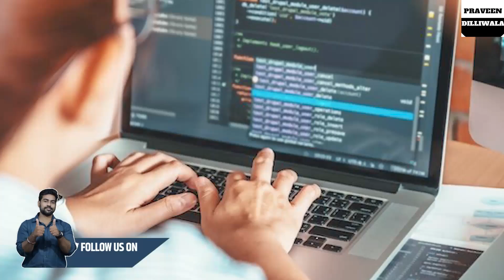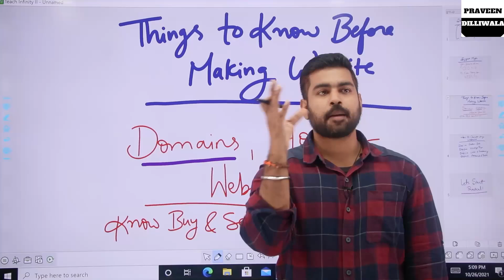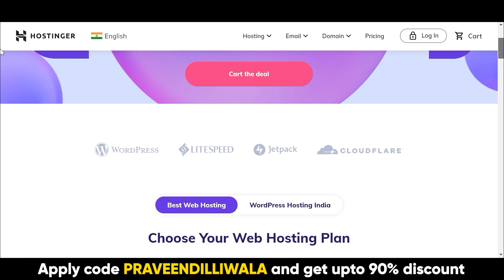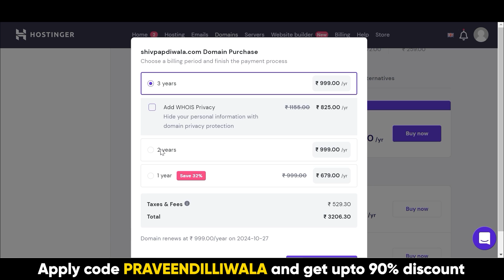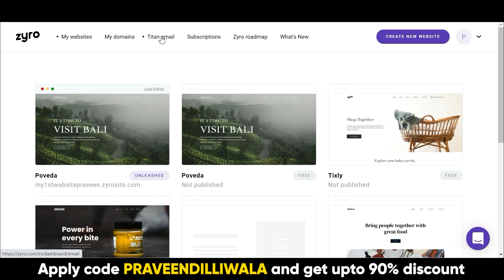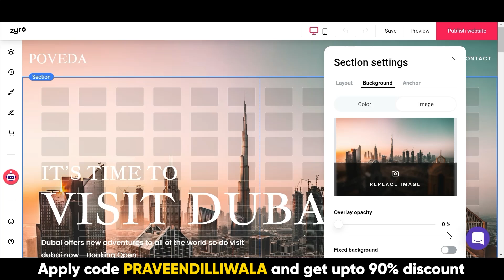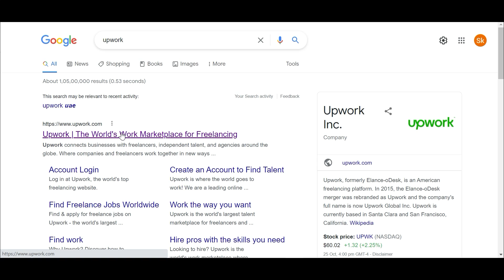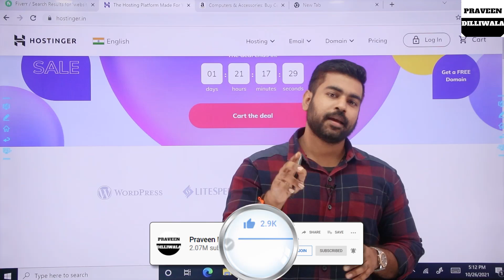Make Website Without Coding & Earn Money | Best Part time Jobs | Earning Website | Praveen Dilliwala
Hostinger Biggest Discount with Black Friday Sale is Live. Click on the link and check out the pricing.
Apply PRAVEENDILLIWALA Code to get discount up to 91%

Earn 190/Hour | Freelancing Job Details | Best Part Time Job | पार्ट टाइम जॉब | Praveen Dilliwala